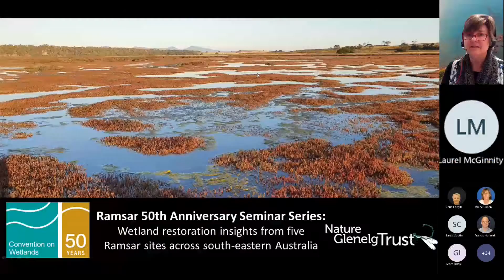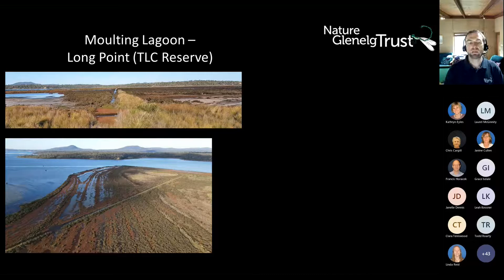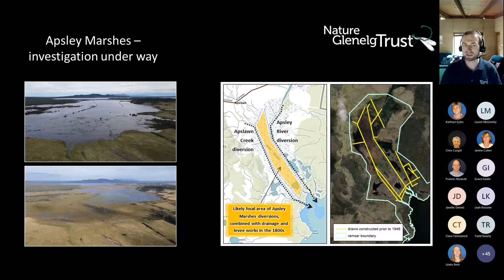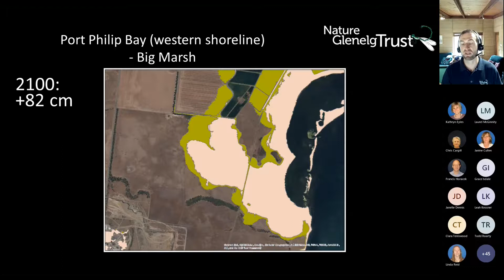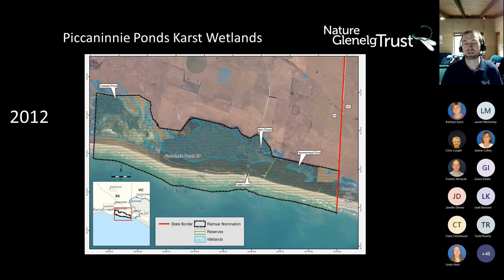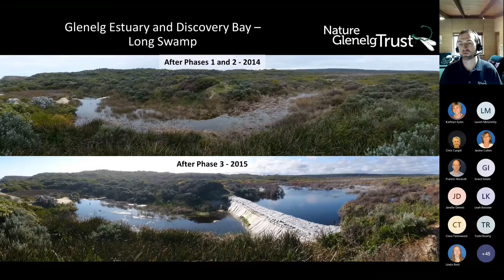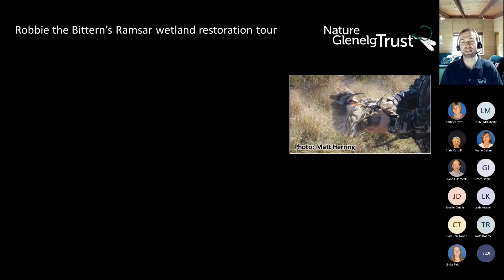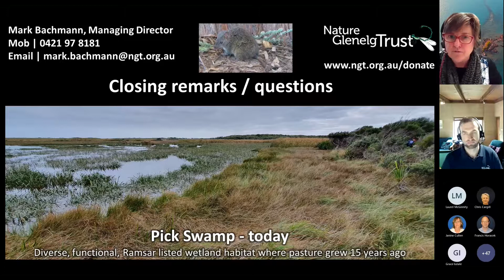Ramsar 50th Anniversary Seminar Series - NGT wetland restoration insights - Recorded 3rd Nov 2021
This year is not only the 50th Anniversary of the Ramsar convention on wetlands, but is also the first year in the UN Decade on Ecosystem Restoration.

To help us explore both of these themes, Mark Bachmann, Managing Director / Founder of Nature Glenelg Trust provided restoration insights from projects at different stages of development across five Ramsar sites in three states of south-eastern Australia. These case study sites include the Piccaninnie Ponds Karst Wetlands (SA), Long Swamp within the Glenelg Estuary and Discovery Bay (Vic), Big Marsh in Port Phillip Bay (Vic) and the Moulting Lagoon and Apsley Marshes Ramsar sites (Tas).

This presentation formed part of the Ramsar 50th Anniversary Seminar Series hosted by the Australian Government. The session was introduced and facilitated by Kathy Eyles from the Department of Agriculture, Water and the Environment, Australian Government.